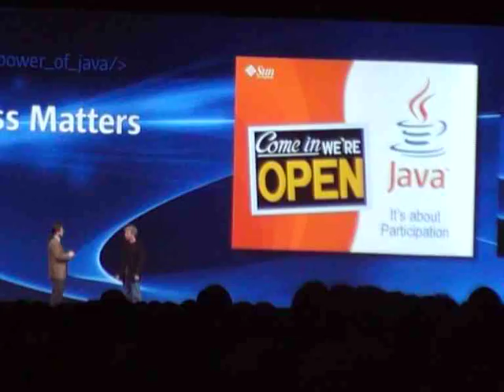OpenSourceJava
Opensource Java @ JavaOne